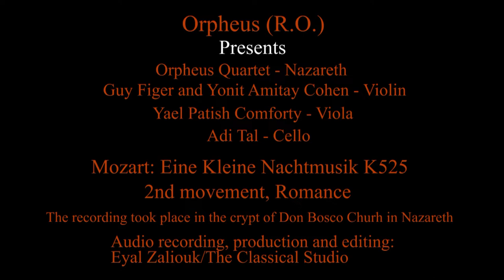Mozart Eine Kleine Nachtmusik K525 2nd movement - Romance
Orpheus Quartet - Nazareth
Guy Figer and Yonit Amitay - Violin
Yael Patish Comforty - Viola
Adi Tal - Cello
The recording took place at the crypt of Don Bosco Church in Nazareth September 2021